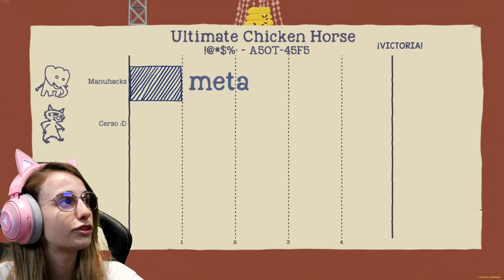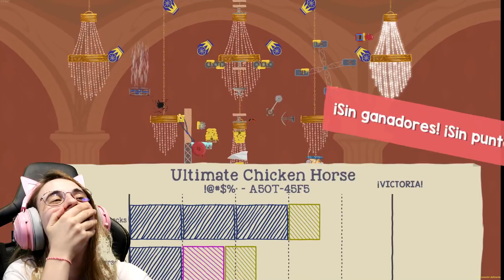EL MAPA MÁS PELIGROSO DEL MUNDO (Nuevo Mapa Ultimate Chichen Horse)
Instala Raid gratis ✅ Móvil ✅ PC Comienza con 50K Plata y obtén un Campeón épico gratis el día 7 del programa "Recompensas de Jugador Nuevo”

Holi, estamos de nuevo en ultimatechickenhorse

⭐️CÓDIGO CREADORA EN LA TIENDA: TINENQA⭐️

Deja tu TineLike para más ^^

Dirección postal si quieres mandarme una cartita ♡: 2521094 - Andorra La Vella
N °APDO: AP 1009